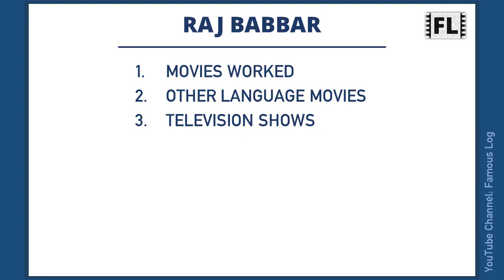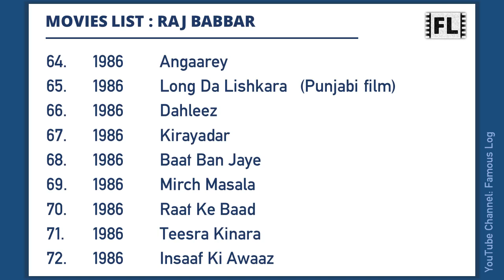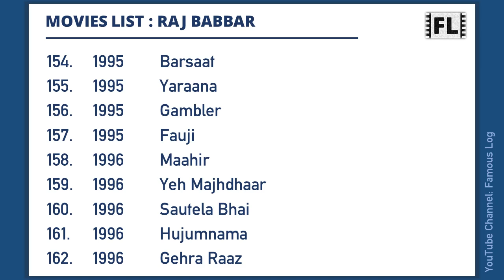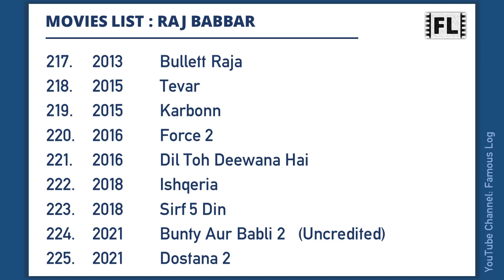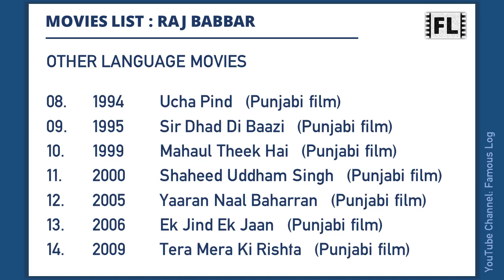RAJ BABBAR Movies List | राज बब्बर मूवीज लिस्ट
Raj Babbar is an Indian Hindi and Punjabi film actor. This video features a list of all movies he has worked.

Content Timecodes
0:00 - Intro
0:06 - Raj Babbar Movies List
4:03 - Other Language Movies
4:33 - Television Shows